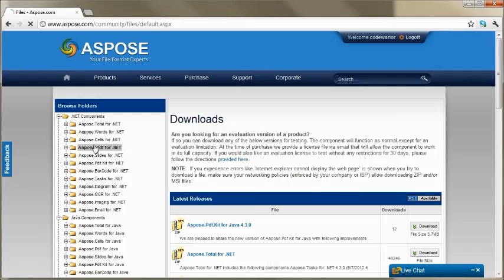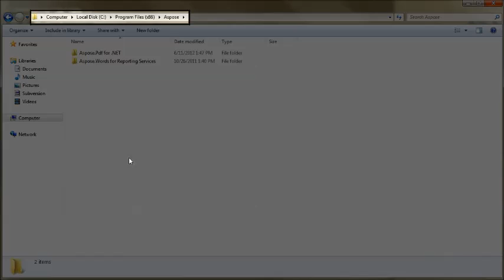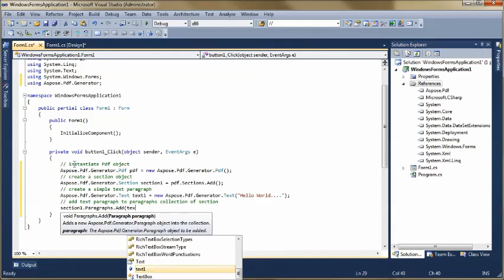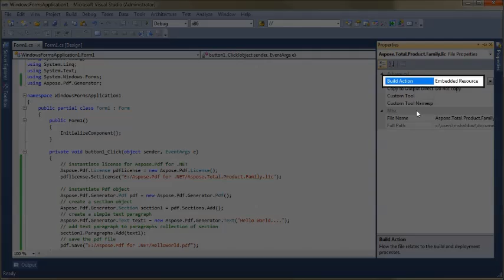Greatstone First application using Aspose Pdf for .NET